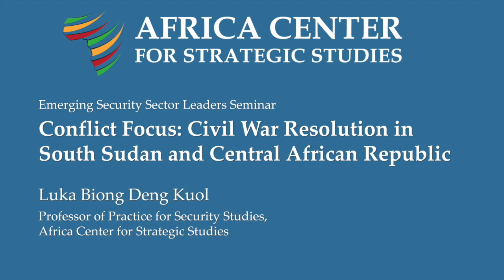Civil War in South Sudan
CHAPTERS
1:20 - Overview of the Crisis - Context in the greater Horn of Africa region
1:33 - Hopes of the newly created country - Long History of fighting and civil wars
2:52 - the Dinka and Nuer Ethnic Groups
3:05 - Religions in South Sudan - Christians and Growing number of Muslims
3:20- South Sudan Resources are infinite -  South Sudan falls wholly (98 percent) within the River Nile Basin
4:43 - What are the root causes of the conflict in South Sudan?
5:15 - Death of its historical leader John Garang
6:50 -  Problem of National cohesion and citizenship in South Sudan
8:15 - The IGAD peace agreement of 2015
10:30 -  The IGAD Agreement  was too ambitious - No political will
11:40 -  Antagonistic spirit between Kiir and Machar was too strong
12:32 -  Tribal politics in South Sudan and Africa source of instability
13:31 -  The role of the regional actors
14:10 - Neighbors perusing their own interests   - Nile, Rebels, Oil pipeline
15:15 - Role of Ethiopia, Kenya, Sudan
15:30 - Role of Uganda, Egypt and Eritrea
16:30 - Removing the mediation from IGAD
17:00 - South Sudan is the largest exporter of refugees in the continent
17:22 - Human Rights Abuses
18:24 - What the future hold for South Sudan?
19:11 - South Sudan is becoming a destabilizing country in the region
20:15 - Is military intervention a solution?
20:30 - Is South Sudan a failed State?
21:30 - Militias in South Sudan - No National army
22:17 How can South Sudan rebuild itself with the support of the region?

Dr. Luka Kuol analyzes efforts of conflict resolution in South Sudan, noting that South Sudan and the Horn of Africa region more broadly, can be taken as a microcosm of Africa as a whole in terms of fragility, conflict over resources, maritime security, famines, and more.

Dr. Kuol is Professor of Practice for Security Studies at the Africa Center for Strategic Studies, and formerly Minister of Presidential Affairs for the Government of Southern Sudan. Read more about/by Dr. Kuol here: